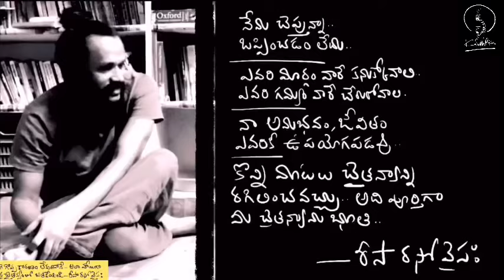ఇది ఎప్పుడూ వినని విశ్లేషణ | listen meditatively | kanthrisa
How to be spiritual